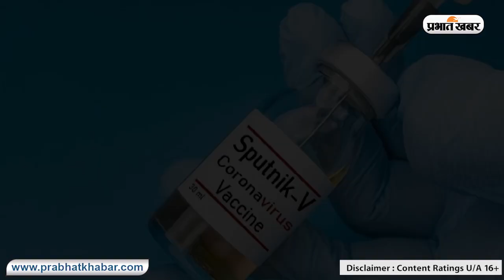Coronavirus Vaccine: तीसरी लहर की आशंका के बीच आई अच्छी खबर, वैक्सीनेशन की रफ्तार होगी तेज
Coronavirus Vaccine: तीसरी लहर की आशंका के बीच आई अच्छी खबर, वैक्सीनेशन की रफ्तार होगी तेज | Prabhar Khabar
कोरोना संक्रमण की तीसरी लहर की आशंका बीच एक अच्छी खबर आ रही है. जी हां... देश में अगले महीने से कोरोना वैक्सीनेशन की रफ्तार तेज हो सकती है. दरअसल, केंद्र सरकार ने इस साल के अंत तक यानी दिसंबर तक सभी 18 प्लस के लोगों को वैक्सीन लगाने का लक्ष्य रखा है. फिलहाल तो देश में वैक्सीन की कमी नजर आ रही है. लेकिन खबर है कि अगले महीने यानी अगस्त से देश में बनी स्पूतनिक वी के अलावा बायोलॉजिकल ई और जायडस कैडिला का वैक्सीन भी लोगों को लगने लगेगा. इसके बाद हर दिन 80-90 लाख वैक्सीन लगने शुरू हो जाएंगे.